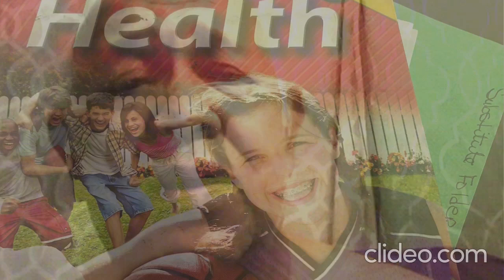Luis Fonsi - Despacito ft. Daddy Yankee ( West Cary Middle School Health & PE )